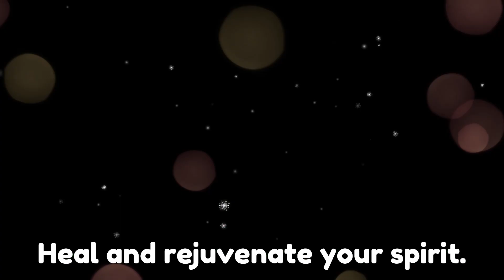[힐링음악] 잔잔한 노래와 함께하는 힐링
하루의 시작, 하루의 마무리 잔잔한 음악과 근사한 풍경과 함께하는 2시간의 힐링 시간
매일 듣고 싶은 음악, 아름다운 풍경 속에서 당신과 함께 있는 생각에 너무 행복합니다.
많은 힐링영상 중에서 이 영상을 찾은 당신에게 행복한 나날이 있기를 진심으로 기원합니다.